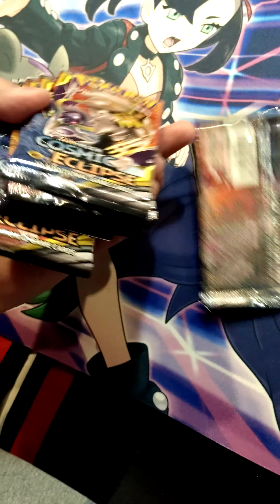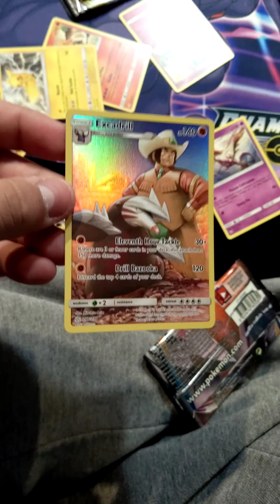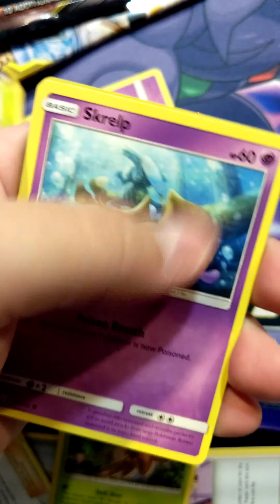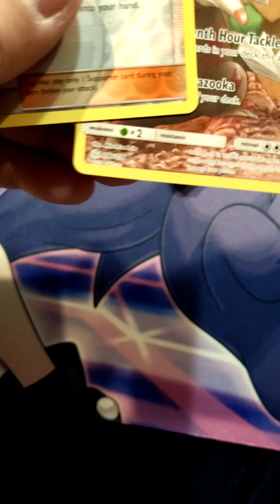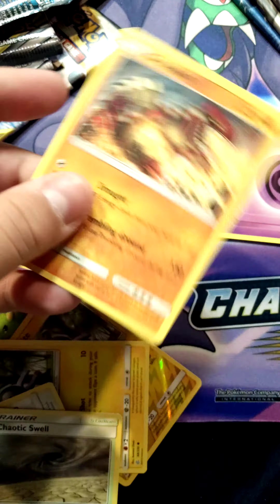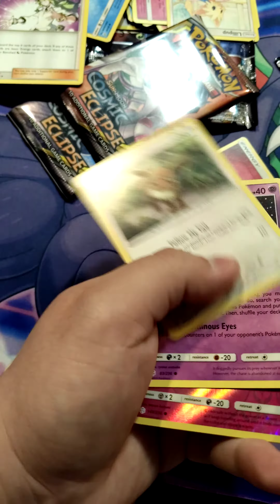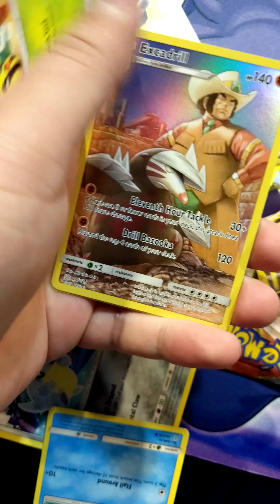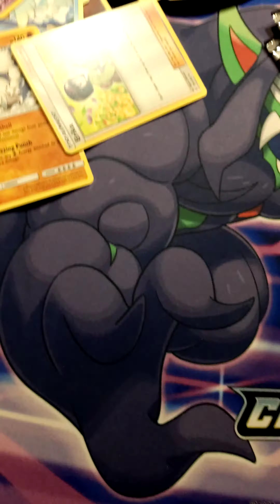Cosmis Eclipse Etb opening